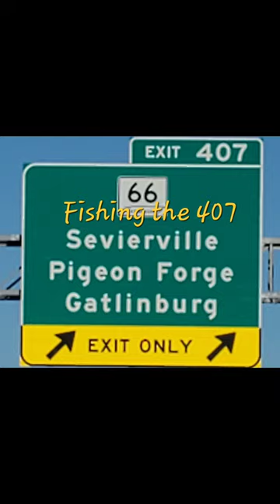Fishing the 407